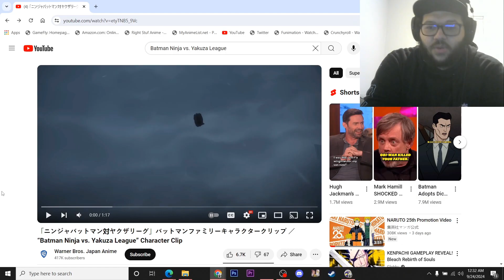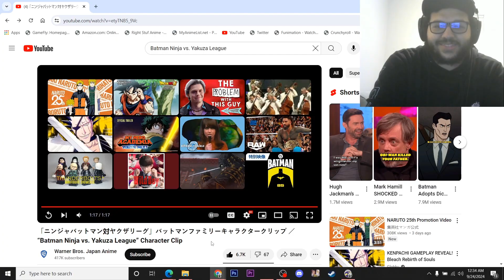Batman Ninja vs Yakuza League Character Clip Reaction